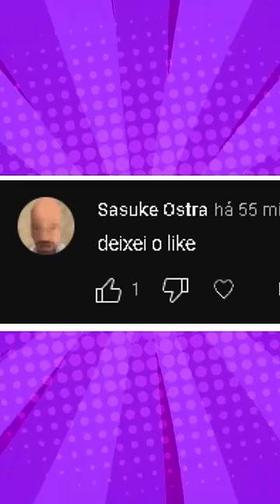QUAL É A VERDADE